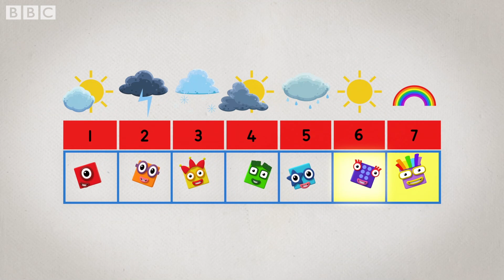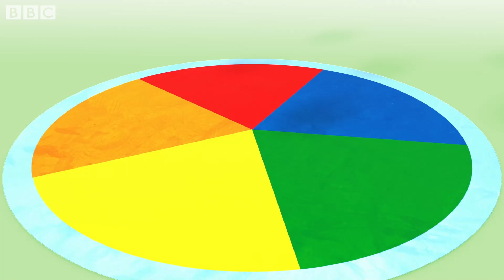Sing a Song | Learn to Count | Learning Blocks